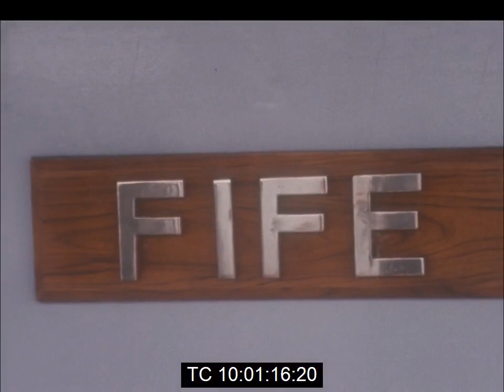HMS Fife Makes a Goodwill Visit to Nigeria | April 1970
HMS Fife, a Royal Navy county-class destroyer, makes a goodwill call at Lagos Harbour, Nigeria. It is scheduled for a four-day day visit commencing on Monday, April 13th and ending on Thursday, April 16th.

Visiting on Tuesday, is the head of the Nigerian Navy, Rear Admiral Joseph Wey, who is greeted by Fife's commander, Captain William David Scott, before being taken on a tour of the ship. Also visiting is the Anglican Archbishop of Lagos, Seth Irunsewe Kale. Members of the crew will also partake in an on-shore friendly football match against a Nigerian Navy team.

HMS Fife is a 6,000-ton vessel with a crew of 500 men. It is equipped with long-range surface-to-air missiles (the 'Seaslug' Missile System) and a Westland Wessex (XS149) helicopter. It is also designed to operate in areas with nuclear fall-out.

Its three main roles are to serves an escort,  as task unit support and for peace time police duties.

Fife was decommissioned in 1987 after 21 years service and sold to the Chilean Navy in which it operated under the name Blanco Encalada.

Captain Scott, who was later knighted, retired as a rear admiral. Rear Admiral Wey,  who also served as the Chief of Staff Supreme Headquarters in Nigeria's armed forces ruling council, was compulsorily retired after a military coup in July 1975. He had achieved the rank of vice admiral.

Source: Reuters News.

Far From the Cruel Sea: British Destroyer HMS Fife Visits the Nigerian Navy in April 1970